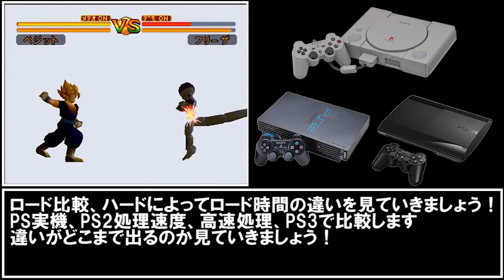【解説】ドラゴンボールを終了させたクソゲー！ドラゴンボール ファイナルバウトをレビュー！(DRAGON BALLZ FINAL BOUT PS)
プレステーション ドラゴンボールファイナルバウト！
題名にもあるように本当にドラゴンボールを題材にしたゲームをファイナルに
追いやったクソゲー！
良いところ、悪いところ、クソゲーなのか良ゲーなのか？

【今回のソフト】ドラゴンボール FINAL BOUT

【使っている機材】PS1/PS2用 hdmiコンバーター

0:00ドラゴンボール FINAL BOUT
0:35 良いところ
3:10念なところ
7:31 ロード比較
8:37 まとめ